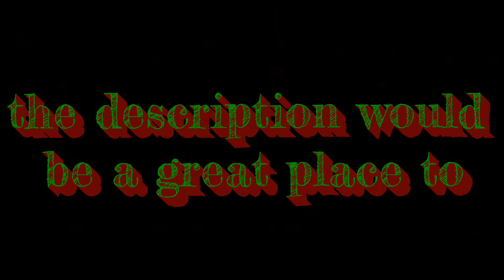Donkey Kong Country! Lazy Sunday # 17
It's time to monkey around! Let's play Donkey Kong Country for the Nintendo SNES! An awesome platformer that set the standard in graphic styling and music for me way back in the day! Tons of fond memories and good times! I absolutelylove this game and hope you guys enjoy this video, despite the sound quality being a bit jank, sori. GAME ON! ...or should I say. IT'S ON. LIKE DONKEY KONG!

If you enjoy this video why not check out some of my other vids?  If if your into the social scene check out these doodads!